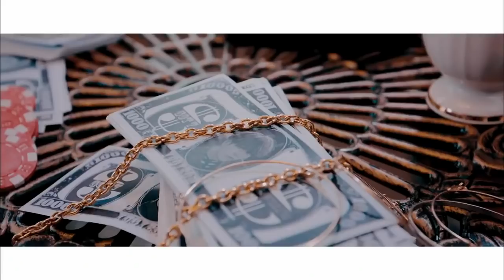97 Young & Rich - GOT7 Yugyeom & BamBam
Get your GOT7 2018 World Tour - Eyes On You ticket now!!

cr. JYPE